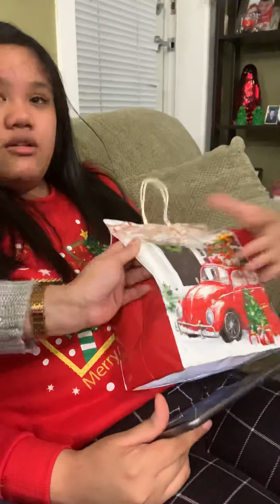Christmas with the Manalastas/ Bondoc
December 24 2019 - Christmas Day in Surrey BC